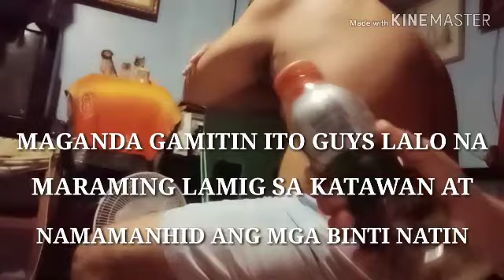Kamay NG Bisaya Galing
sariling gawa halo Halo may Asin,luya,gas at efficasent oil super ganda gamitin Lalo na pag maraming lamig SA katawan at namamanhid Ang mga binti natin.kaya try ninyo guys.